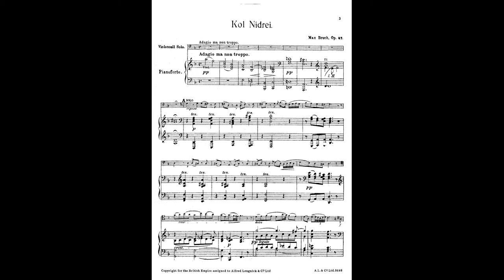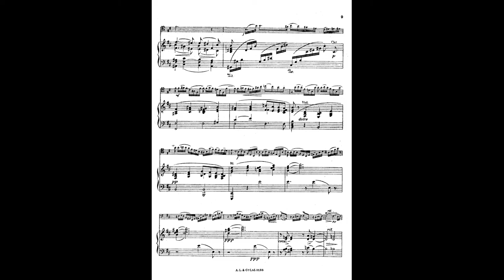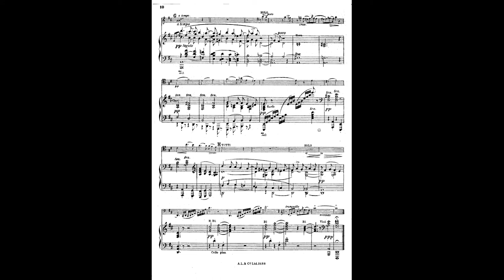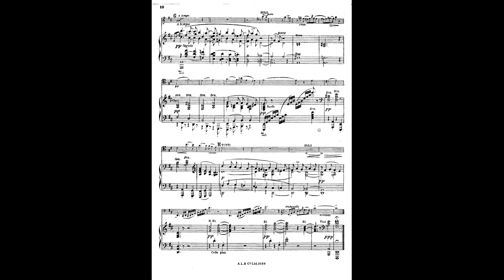Max Bruch-Kol Nidrei / Cello and Piano (Sheet Music)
Cello: Jacqueline du Pré
Piano: Gerald Moore
Kol nidrei, Op.47